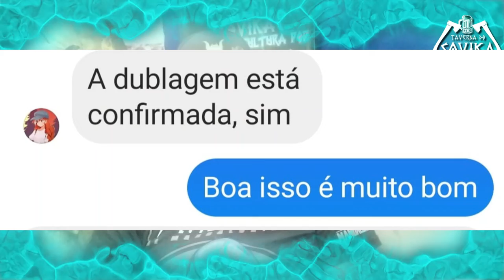BOMBA DROPS MINI - CAVALEIROS DO ZODÍACO DUBLADO NA CRUNCHYROLL ?